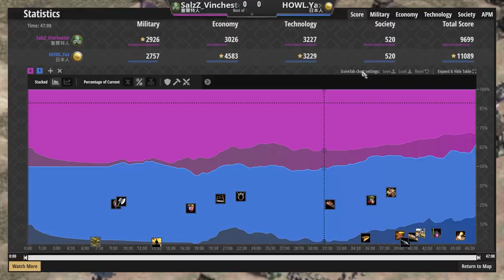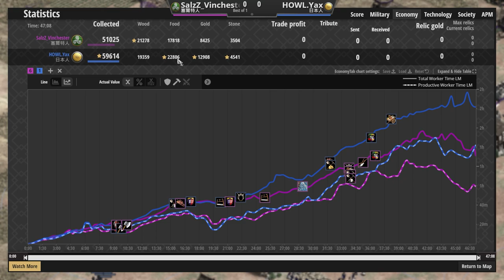【世紀帝國2決定版】日本武士捨命精神神風特攻正面硬上隕石術！？賽爾特超強投石車重創日本武士！｜賽爾特vs日本【T90黃金聯賽】​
【CC字幕】T90黃金聯賽也出現了好幾場精彩比賽！快來跟雷歐一起看看😊